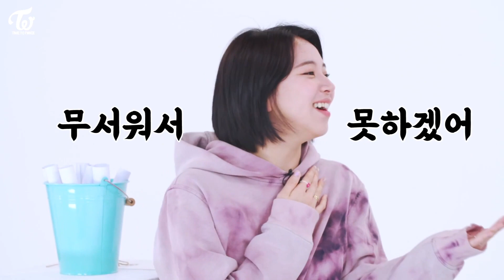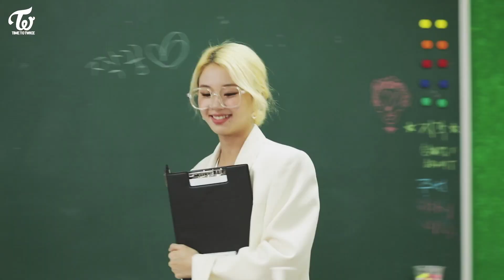twice | chaeyoung time to twice clips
twice son chaeyoung time to twice clips for editing

no need for credit